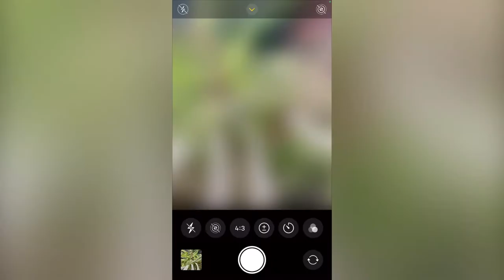Things to add to your photos to make them look professional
Hope you all enjoyed the video